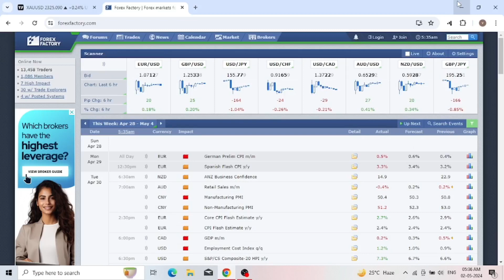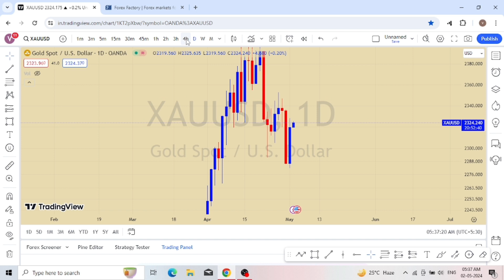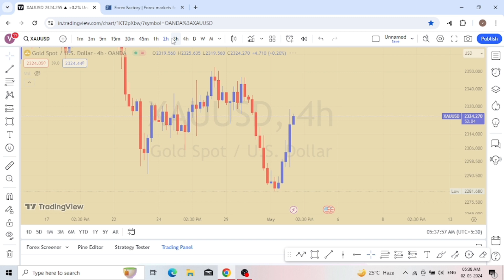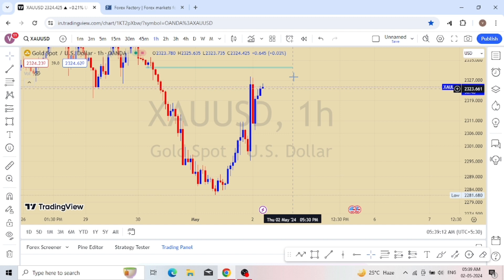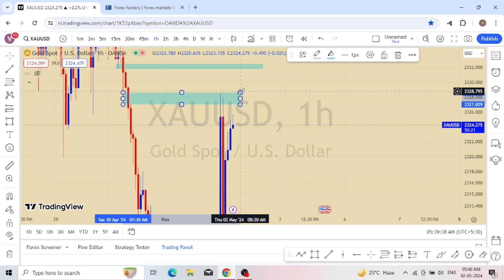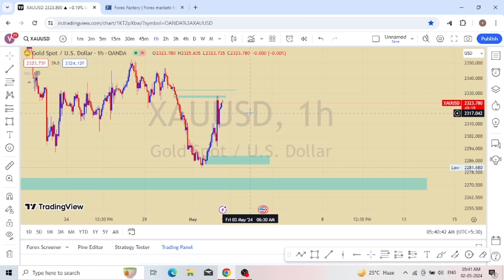2 May 2024 | xauusd daily analysis | gold daily analysis | xauusd signal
2 May 2024 | xauusd daily analysis | gold daily analysis | xauusd analysis | xauusd signal

gold daily analysis
xauusd analysis
xauusd signal
xauusd forecast
technical analysis
xauusd
xauusd analysis
xauusd daily analysis
live xauusd analysis
gold technical analysis today hindi
weekly forex forecast & technical analysis
today live analysis xauusd
xauusd analysis today live
xauusd technical analysis
xauusd live analysis

Partener Code -1iziwji4n9